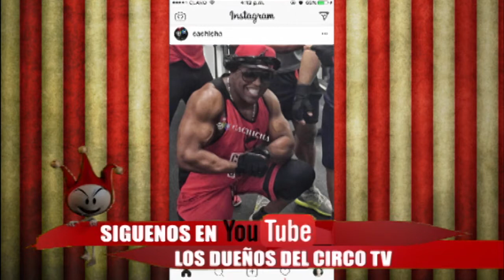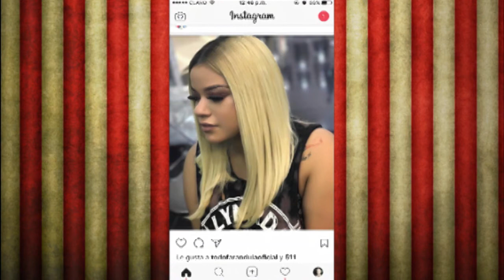La Hora 0 con Los Dueños del Circo